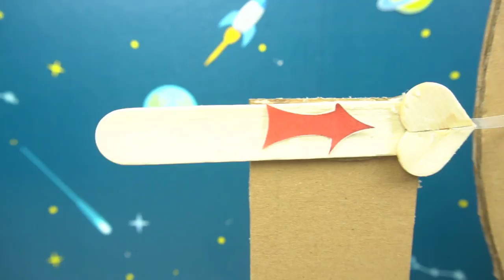Creative DIY Fun | Do It Yourself Cardboard #03 | Amazing Ideas 2020